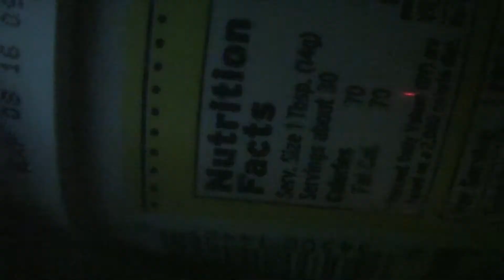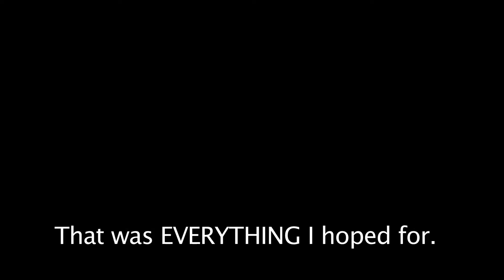HAM/HAW: Strange Love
Movie was directed and written by the HAM/HAW guys at my school (HAM is Highland Associated Men; HAW is Highland Associated Women) and we showed it at an assembly.

As always, kudos for your help and camera, Jake!

Credits:

Editing and Camera:
Levi Tuck
Jake Keele

Cast:
(In order of appearance)
Wuthea Thach
Nate Kingsford
James Hall
Brynn Duerden
Holly Johnson
Anna Price
Mairead McNally

• 文化祭は準備が一番楽しい[Bunkasai wa Junbi ga Ichiban Tanoshii] — 神前 暁[Kousaki Satoru] (Lucky Star)
• Various Movie Sounds and Songs (Lord of the Rings, Pirates of the Caribbean, Star Wars)
• ONIZUKA'S Blues — Yusuke Honma (Great Teacher Onizuka)
• Menuet of innocence for chamber orchestra — 平野 義久[Hirano Yoshihisa] (Ouran High-School Host Club)
• 糖分とらねぇとなぁー[Toubun Toranee Tonaa] — Audio Highs (Gintama)
• ったくよー、今日も仕事がこねぇじゃねーか[Ttaku yoo, Kyou mo Shigoto ga Konee Jyaneeka] — Audio Highs (Gintama)
• Scherzo for orchestra — 平野 義久[Hirano Yoshihisa] (Ouran High-School Host Club)
• ぶっぶぶっぶぶーだね、らき☆すた[Bubbu Bubbu Budane, Lucky Star] — 神前 暁[Kousaki Satoru] (Lucky Star)
• わけのわからない奴ネ[Wake no Wakaranai Yatsu Ne] — Audio Highs (Gintama)